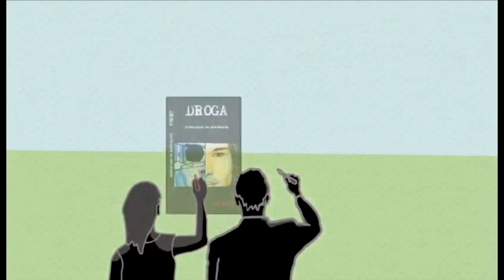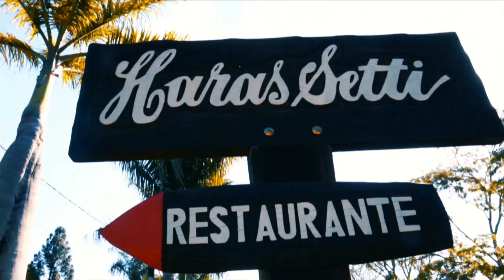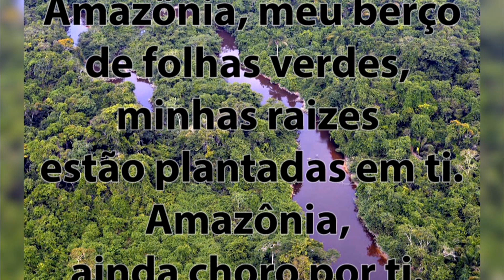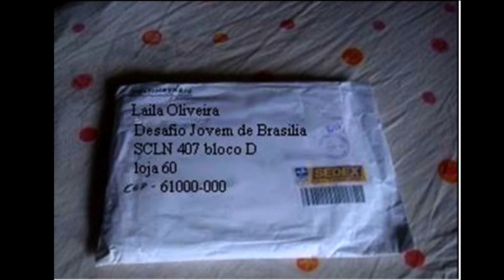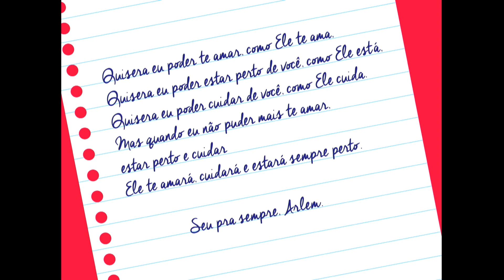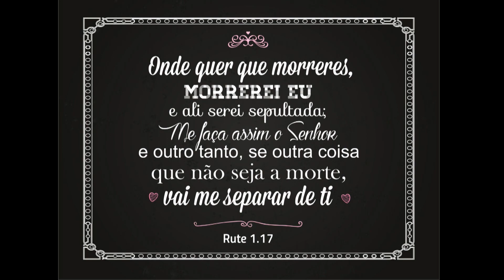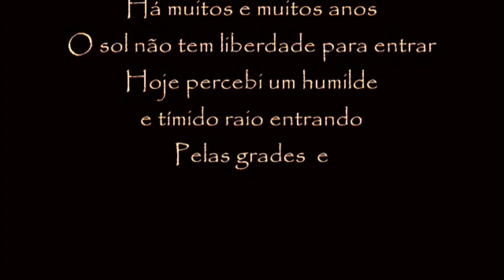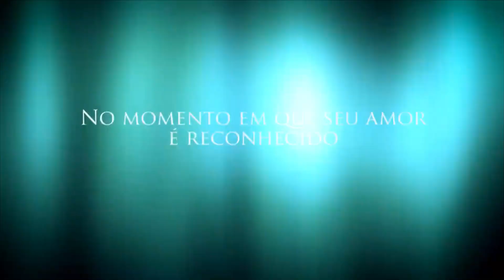Laila Mafra - Testemunho | Revolution 2018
Nos Siga no Instagram: @igrejaboasnovas

Siga a igreja no Twitter: @bboasnovas

Culto do dia - 05/08/2018